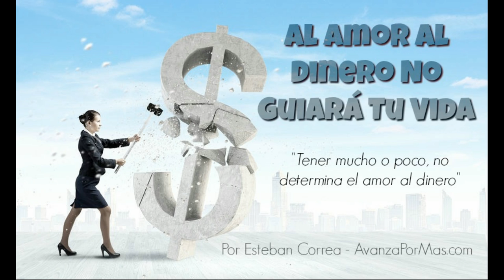Raíz de Todos Los Males Es El Amor Al Dinero - Estudio Bíblico Cristiano - 279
El amor al dinero no dominará tu vida, tu convicción de vida es la palabra de Dios, la luz que guía tu camino, deja que solo el Espíritu Santo dirija tus pasos, así vivirás en plenitud y libertad.